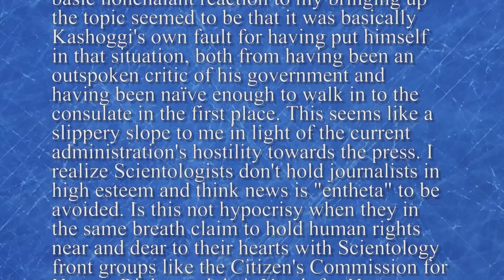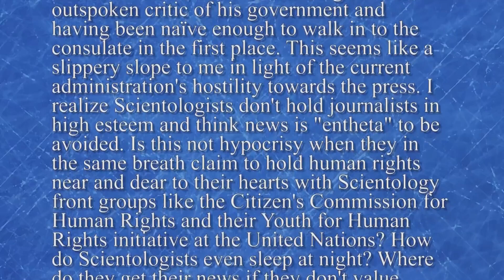Chris Shelton | Scientology's Hypocrisy on Human Rights